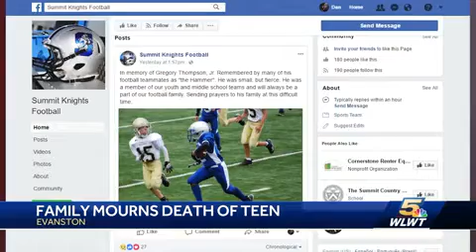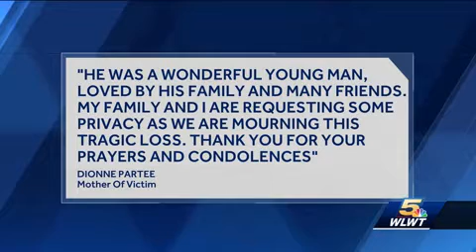DAN 3-4 FULL